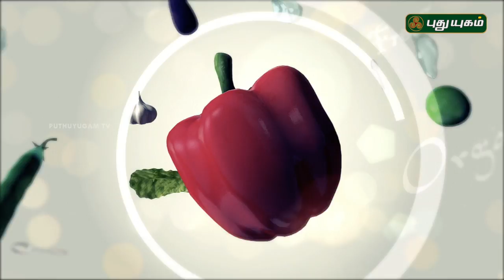எளிய சமையல் குறிப்புகள்! | Azhaikalam Samaikalam | 29/08/2018 | PuthuyugamTV